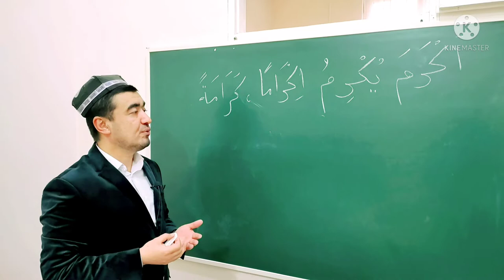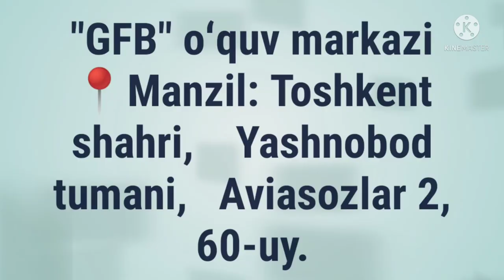NAHIY FE'LI SULOSIY MAZID, 1-BOBINING SAHIHIGA MISOL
✅ TAYSIRUS SARF. "SULOSIY MAZID, 1-BOBINING SAHIHIGA MISOL,

NAHIY FE'LI